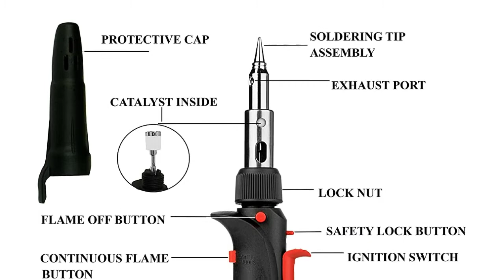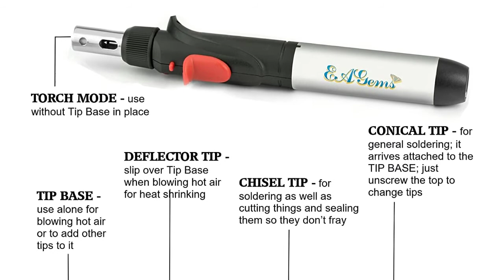Best Butane Soldering Iron Reviews 2025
Best Butane Soldering Iron 2025
See update price & customer reviews of top 6 butane soldering iron

►Products Links◄

Jump to the Section:
00:00 Introduction.
00:52 POWER PROBE PPSK
02:01 Iso-Tip 7971
03:13 EAGems EAG4289
04:23 Dremel 2000-01
05:38 Weller PSI100K
06:42 Master Appliance Ultratorch UT-100SiK

Are you searching for the best butane soldering iron?

If so, then you are in the right place for getting essential information on butane soldering iron.

In This butane soldering iron Review Video, We Will show you 6 top-rated butane soldering iron to buy in 2025.  We made this list based on our personal opinion based on their price, quality, durability, brand reputation, User Feedback and other related issues.

"All claims, guarantees, and product specifications are provided by the manufacturer or vendor. BETTER & BEST PRODUCTS cannot be held responsible for these claims, guarantees or specifications"

Amazon Affiliate Disclosure Notice: BETTER & BEST PRODUCTS is a participant in the Amazon Services LLC Associates Program, an affiliate advertising program designed to provide a means for sites to earn advertising fees by advertising and linking to Amazon.